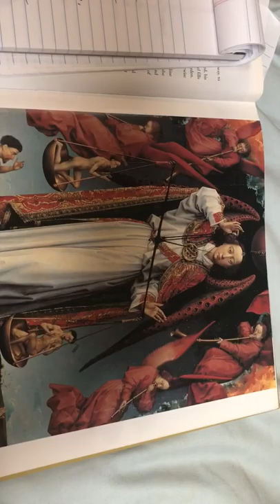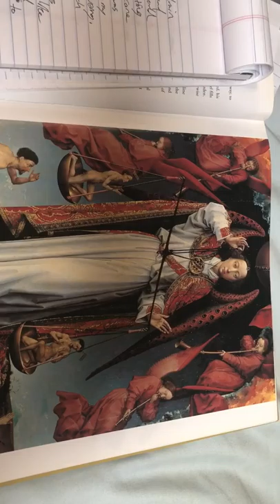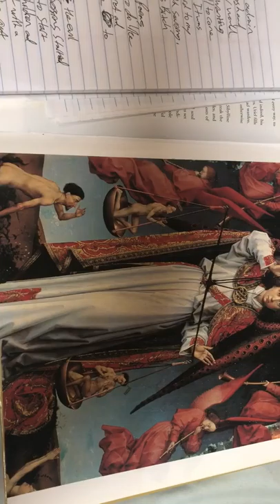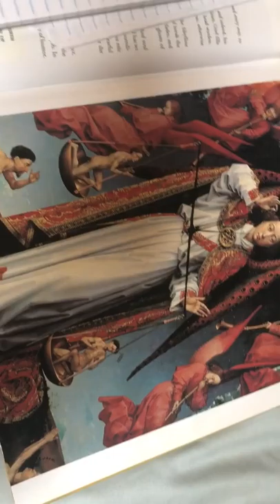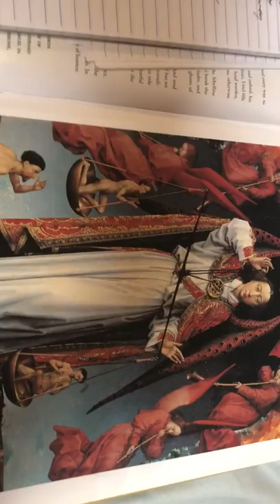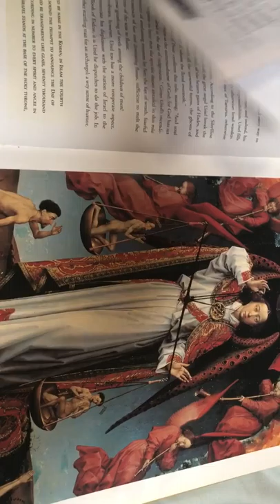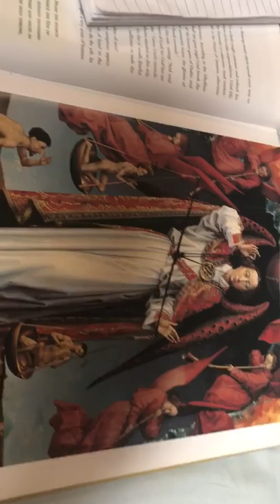Have faith in the world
I’m sorry this one is sideways,I messed up. And I believe in the power of capturing exactly what comes out in the first impression, so I don’t generally reshoot things.